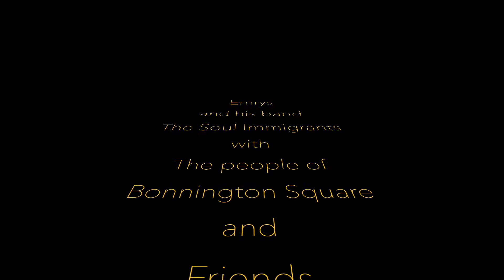Emrys & The Soul Immigrants 3June 2022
Emrys & his band, The Soul Immigrants, play in Bonnington Square's community garden on 3 June 2022, SW8, London GB. Emrys and the Soul Immigrants, with different supporting members, played for one of my Private Views, in Brixton, at the Jacaranda Cafe, for the solo show "The Sand Paintings", in the early 90s. He is still going strong. Also there, behind him, Dave Western, now a visual artist but also a former lead singer in a Bonnington Square band in the 80s and 90s, supports him with rhythms. The crowd is friendly and bohemian, in the true Bonnington Square tradition. I also lived in this very creative neighborhood for 11 years in the '80s and '90s.